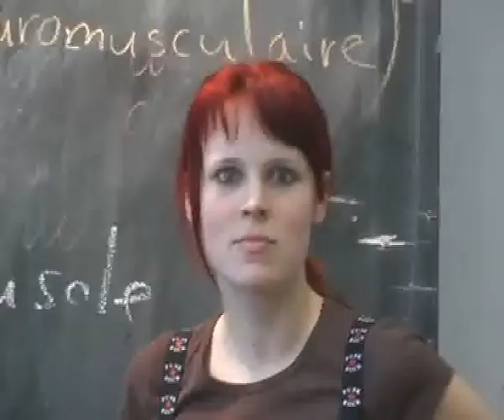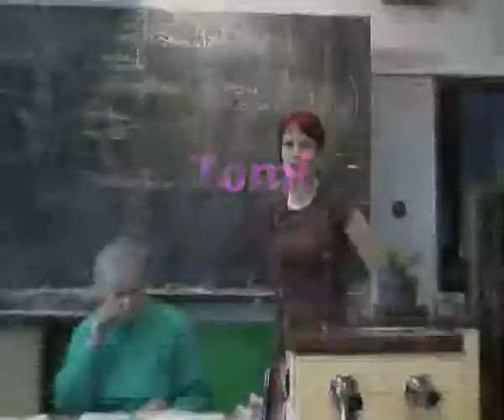LDO FOREVER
moji kamarati. moji a lubim ich a milujem ich